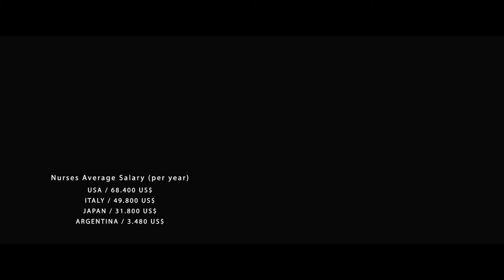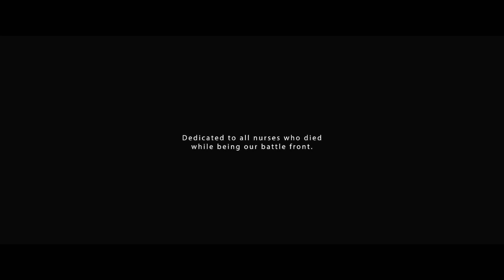The Nurse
(Audio English Version)
The story of a nurse in the middle of a pandemic that affects people socially and emotionally. Her struggle while ignoring the closeness she has with the last case.